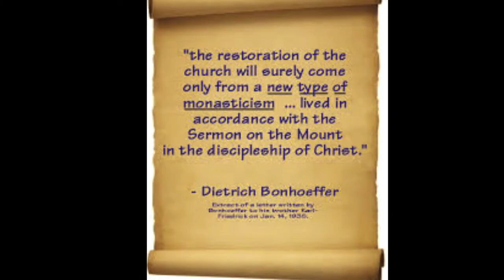Dietrich Bonhoeffer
Bonhoeffer Photo Album